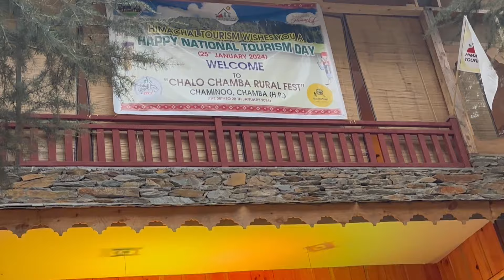Rural Fest Chaminoo January 2024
Rural_Fest_Chimanoo-Jan_24